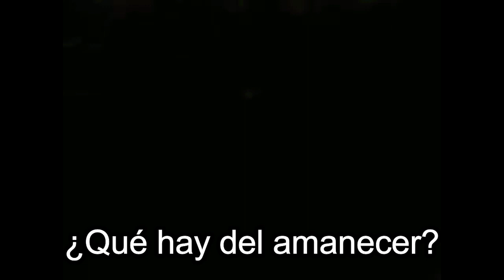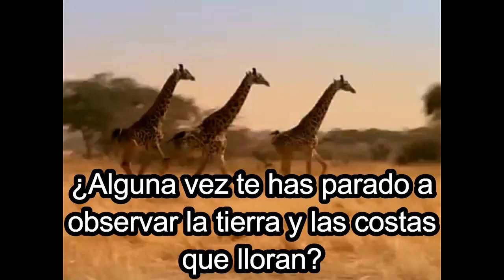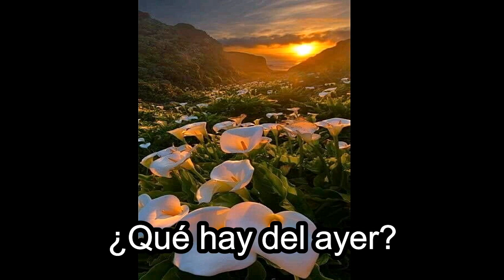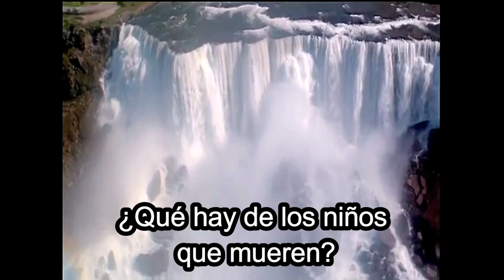Michael Jackson - Earth Song Traducida al Español